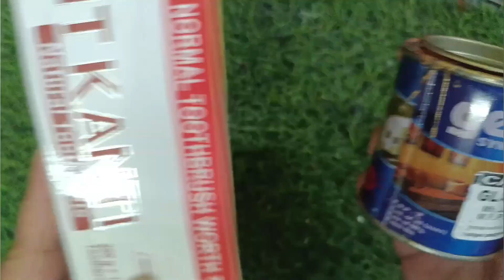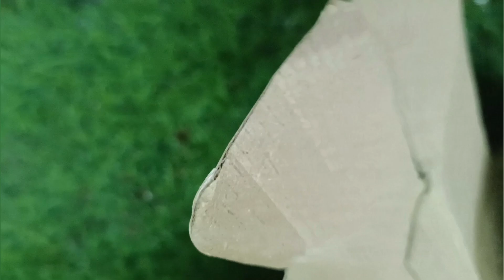Guess the waste product|diy bird house | best out of waste craft ideas| easy craft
Hello Viewers...

We are here to to make or bring out something innovative and attractive thing from the material we do not use anymore, which we call waste. It is so simple process to REUSE, RECYCLE and REDUCE. Lets clean our environment and same time create something good with us. Good Time with Art !

By reusing items, you can also save money through proper waste awareness. One of the bigger reasons to reduce waste is to conserve space in our landfills and reduce the need to build more landfills which take up valuable space and are a source of air and water pollution.

There are original ideas doing arts and crafts with recycled products ... but all in an easy and fun way.

Good Time!!! Bye Ƹ̵̡Ӝ̵̨̄Ʒ